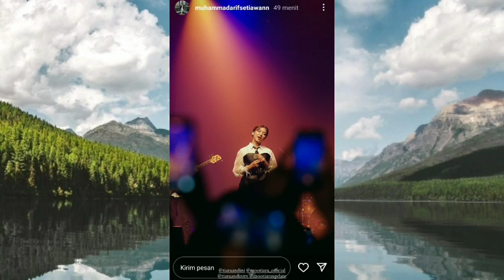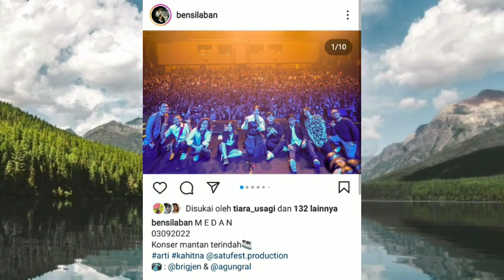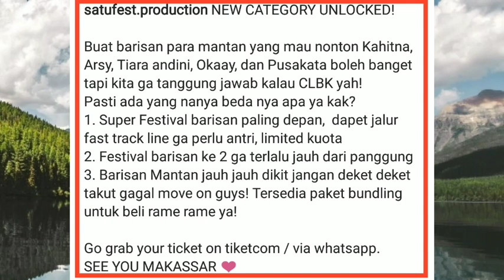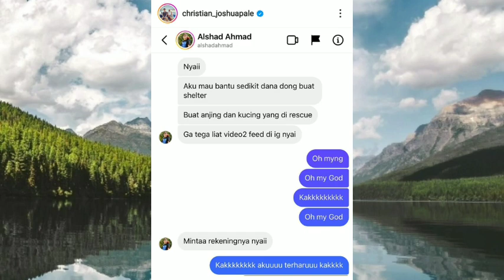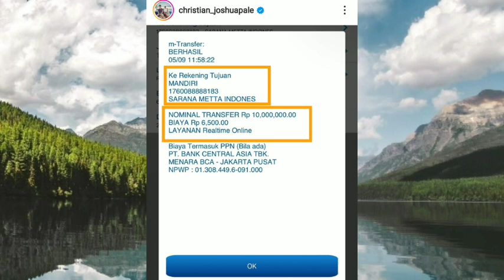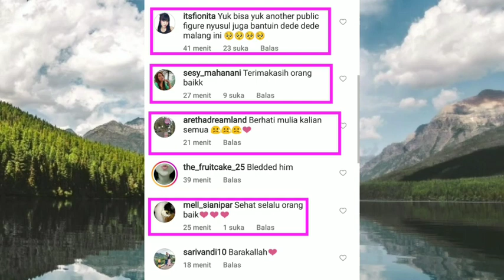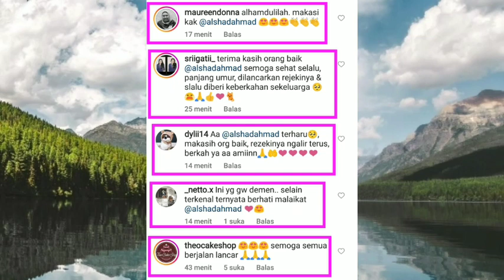MasyaAllah Kebaikan Alshad Ahmad sangat Peduli terhadap Satwa hasil Rescue